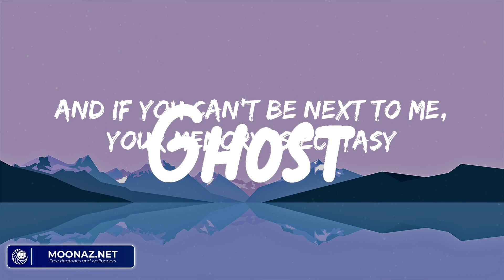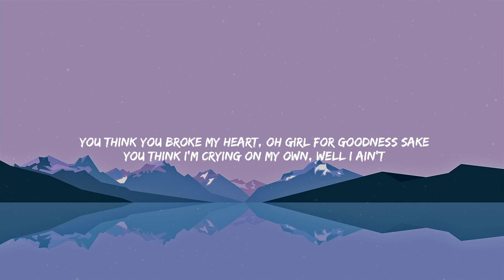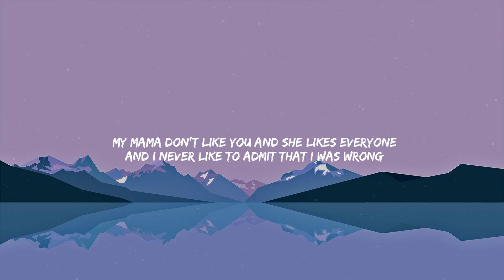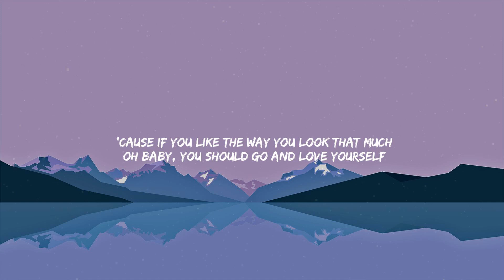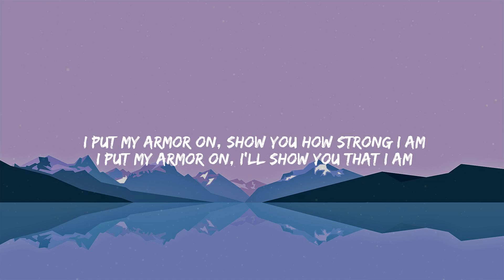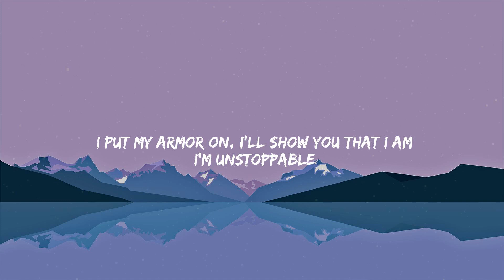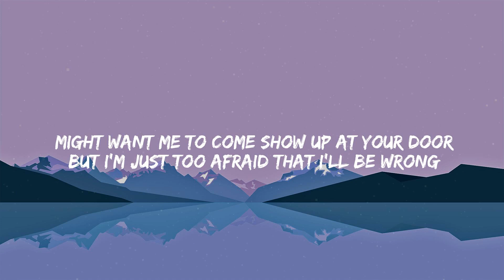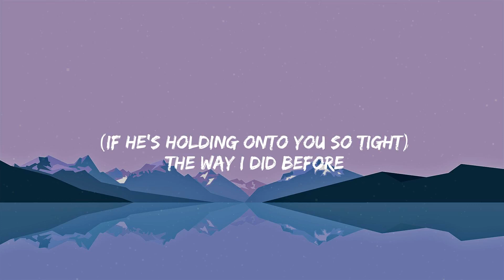Ghost - Justin Bieber | Justin Bieber, Sia, Charlie Puth,... (Lyrics)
Lyrics:
Woah-oh-oh-oh
Na-na-na